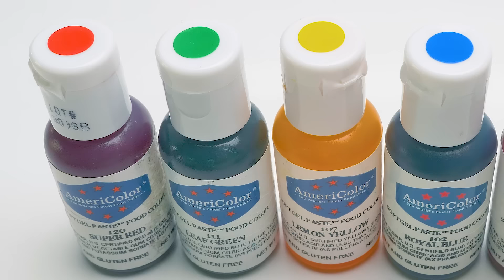Handmade Soap That Looks Like Food!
Life with slime Sam is never boring! One day he and his friend Sue decided to start a soap-making guild! Their guild makes the most unusual and pretty-looking soap only! You can follow their step-by-step guide to create these soap bars yourself.

2:32 Rainbow Popsicle Soap. This soap will require popsicle mold and wooden sticks. Other than that - just clear soap base and soap coloring of all the colors of the rainbow! Or just the ones you like.

5:09 Watermelon Soap. This soap will require white soap base, clear soap base, a square mold, watermelon scent, red and green soap coloring and small pieces of black soap. Oh, and don't forget a pretty ribbon to decorate your soap bar. Slime Sam highly recommends doing that!

6:58 Gummy Bears Soap. This soap is a bit different, because you will need to use liquid soap as well as gelatin to make it! Soap coloring is optional, but a gummy bears mold is recommended.

9:14 Citrus Soap. To make your citrus soap smell like real fruit, you'll need to add essential oils. And to make your citrus soap look like real fruit, you will need pieces of loofah and a round mold. Some soap coloring won't hurt, either! Mix it with clear soap base to get the best results.

Now Sam and Sue's bathroom looks and smell amazing! Get inspired to make such beautiful soap yourself!